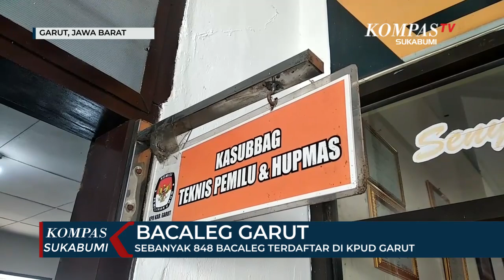Sebanyak 848 Bacaleg Terdaftar Di KPUD Garut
GARUT, KOMPAS.TV - Bakal Calon Anggota Legislatif yang berjumlah 848 mendaftarkan diri ke KPUD Kabupaten Garut, tahapan verifikasi akan dilakukan untuk melihat kelengkapan administrasi dari para bakal calon.

Namun, verifikasi hingga saat ini masih belum dilakukan dan pihak KPUD belum dapat mengakses aplikasi silon atau sistem informasi pencalonan dikarenakan menunggu beberapa KPUD Kabupaten, Kota di Jawa Barat yang belum tuntas menyelesaikan administrasi berkaitan Bacaleg.

Divisi Teknis dan enyelanggaraan KPUD Garut, Dindin A Zaenudin mengatakan saat ini 848 Bacaleg sudah mendaftarkan diri ke KPUD dimana 36 persen diantaranya kuota perempuan dengan jumlah mencapai 302 orang.

Ia menambahkan saat ini petugas hanya melakukan verifikasi secara manual sambil menunggu keputusan dari KPU Provinsi.